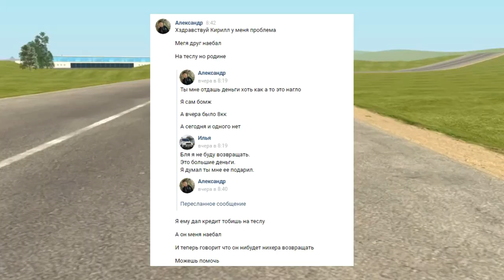РОДИНА РП - ОБМАН НА МАШИНУ / ОЧЕНЬ СТРАННАЯ СИТУАЦИЯ!